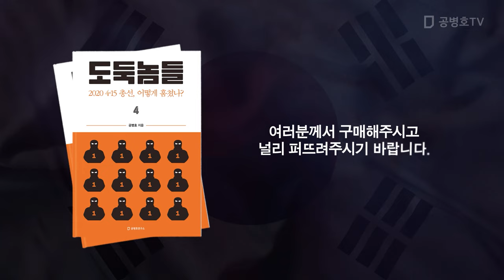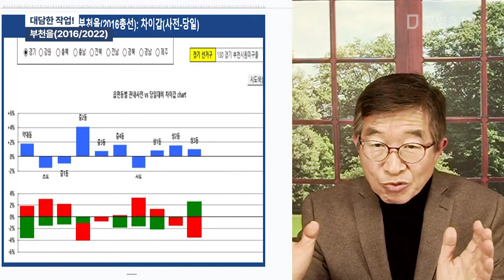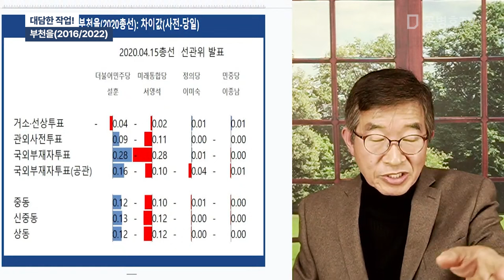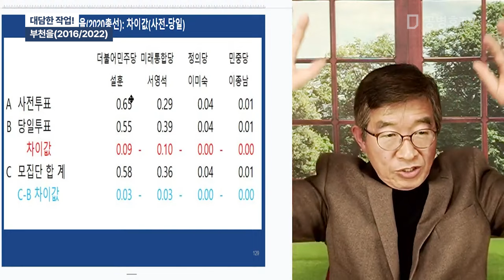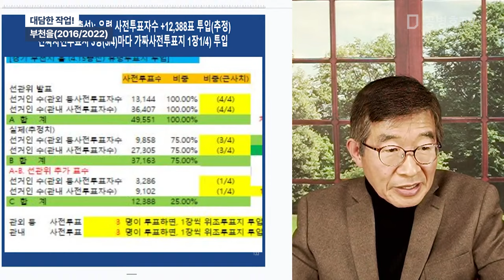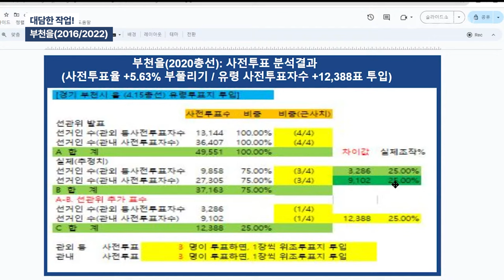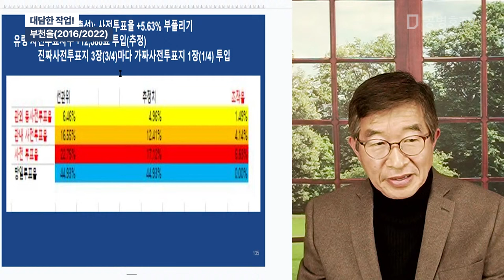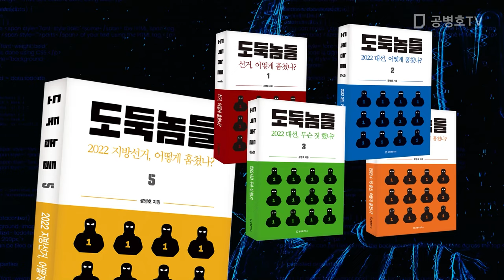대담한 작업! / 부천을(2016/2022) [공병호TV]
Bitcoin : 3MTW849AkP2ftLeSK2teZHMmzLu7Z83s9U